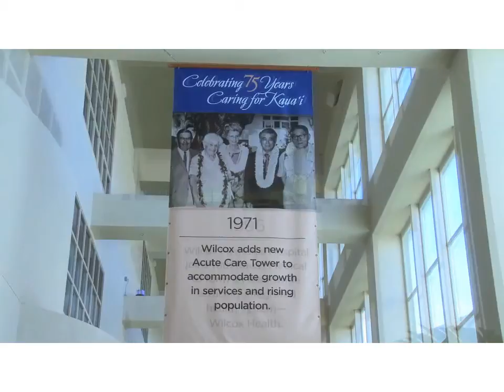2014 Advocacy Award / Kathy Clark, RN, BSN, MBA, FACHE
Kathy Clark's acceptance speech video shown at the 2014 HAH Awards & Scholarship Dinner, on November 8, at the Ko'olau Ballroom. Kathy Clark received the Executive award from the Healthcare Association of Hawaii.